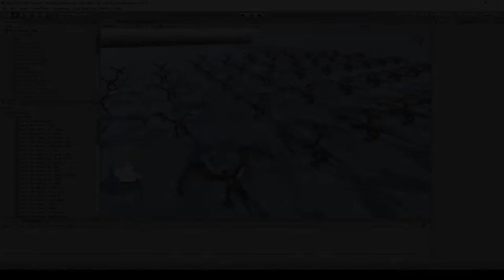Pterodactyl for Unity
Autor - SAN 3D art

model made with:

Sculpting - ZBrush
Retopology - Maya
UV - RizomUV
Baking - Marmoset Toolbag
Texturing - Substance Painter
Rigging - Maya
Animating - Maya

Low poly triangulated model

Verts: 8560
Edges: 25746
Tris: 17190

4K PBR textures

6 unique skins:

Forest pterodactyl
Desert pterodactyl
Mountain pterodactyl
Volcanic pterodactyl
Sea pterodactyl
Mud pterodactyl

45 (in place) animations:

1)  Walk
2)  Walk back
3)  Sit on perch
4)  Fly start
5)  Fly left
6)  Fly right
7)  Fly idle
8)  Fly back
9)  Fly 1
10) Fly 2
11) Fly ready to fight
12) Fly grab up
13) Fly grab keep
14) Fly grab thrown
15) Fly death start
16) Fly death end
17) Fly death loop
18) Fly attack
19) Fly fall
20) Stun
21) Stand get hit
22) Stand idle 4
23) Stand idle 3
24) Stand idle 2
25) Stand idle 1
26) Run
27) Sleep
28) Sleep down
29) Sleep up
30) Shuffle right
31) Shuffle left
32) Settle
33) Stand ready to fight
34) Stand parry
35) Stand dragon spit
36) Stand death
37) Jump fly
38) Jump start
39) Jump end
40) Jump end run
41) Stand combat get hit
42) Stand battle roar
43) Stand attack 1
44) Stand attack 2
45) Stand attack 3